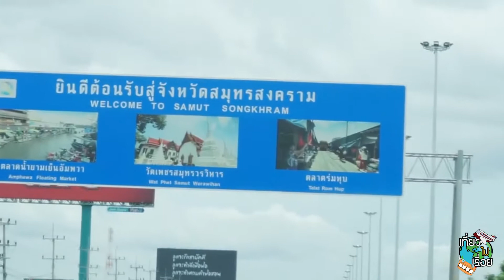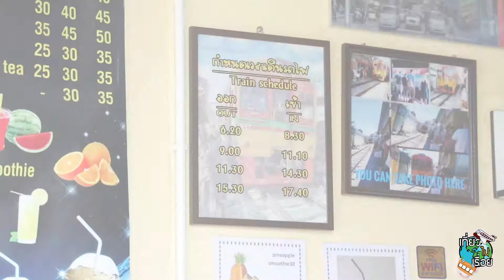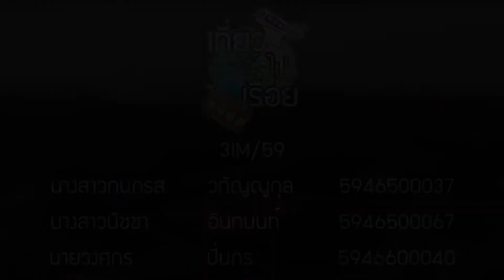เที่ยวไปเรื่อย Ep.0 "ตลาดร่มหุบ"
สื่อชุดนี้เพื่อการเรียนการสอนเท่านั้น